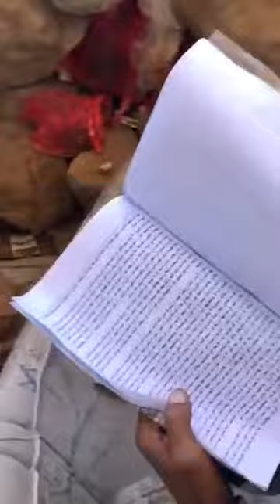قوات سعودية تقتحم كهف حوثي في محافظة صعدة